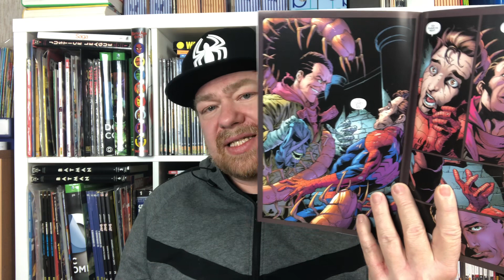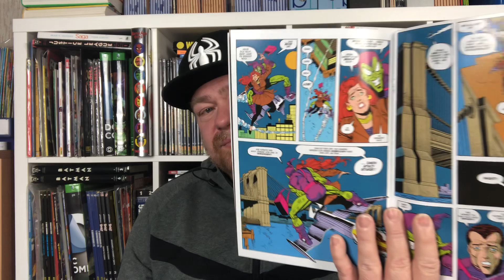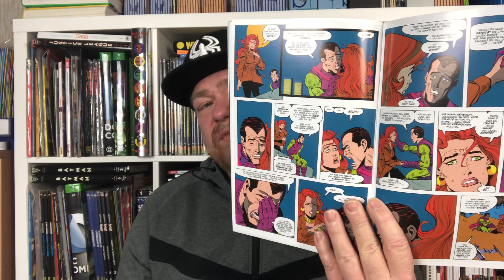Spider-Man (ab 2019) 34 | Höhenflüge und Höllenfahrten | Comic Review | Spoiler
Spider-Man - Neustart: Bd. 11: Überreste